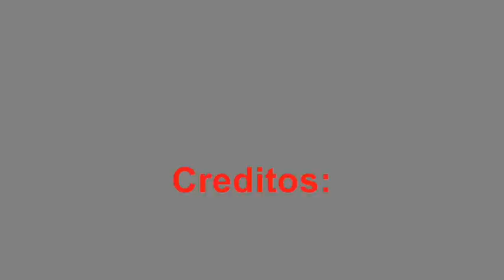Hispania Racing correrá en 2010 y otras novedades-Loquendo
El equipo Hispania Racing F1 Team (ex Campos Meta) ha confirmado ya su participación en la temporada 2010 de Fórmula 1 y también han surgido otras novedades.